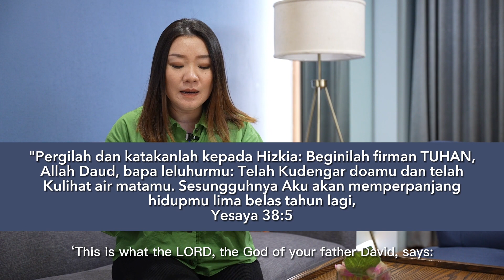I Love My Bible | Allah yang Penuh Belas Kasih - Kak Hwie Chien (Official GMS Church)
Mari merenungkan dan membaca Alkitab setiap hari melalui program I Love My Bible.

Tuhan memiliki rencana besar dan indah dalam setiap kehidupan kita.

Program ini dapat Anda ikuti melalui aplikasi 'GMS Church', download segera aplikasinya melalui Apps/Google store dan ikuti gerakan membaca alkitab setiap hari.